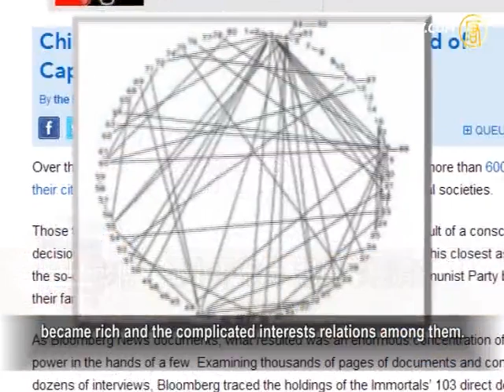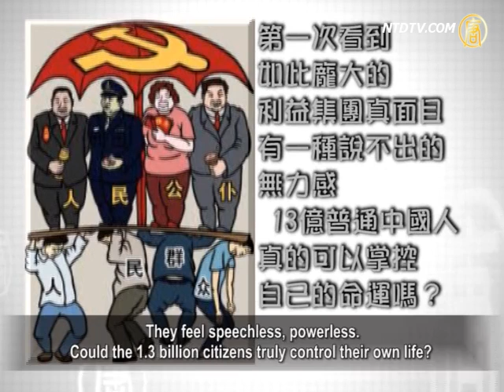Bloomberg: Deng Xiaoping's Close Associates In Charge Of Economy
Bloomberg's article published on Dec.26th, which exposed how
the Chinese Communist Party (CCP) Eight Immortals' families'
became rich and the complicated interests relations among them.

On Dec.27th, Bloomberg published another article,
criticizing the CCP setting up a false image of capitalism.

The article said that over the last three decades, the CCP
has lifted more than 600 million people out of poverty.
It has built one of the world's most unequal societies

The article said that the former leader Deng Xiaoping and
his closest associates, the so-called Eight Immortals
safeguarded the primacy of the CCP by putting their
families in charge of opening up China's economy.

As Bloomberg reported, what resulted was an enormous
concentration of wealth and power in the hands of a few.

Netizens Commented on Report that Princelings
Amass Enormous Wealth

After Bloomberg revealed how families of Chinese Communist
Party (CCP) Eight Senior Leaders amassed enormous wealth,
it not only caused world shock but also triggered netizens in
mainland China to have heated discussions.

Netizens said they are really shocked by the report.

Without Bloomberg's detailed report, Chinese people
will never know to whom China belongs.

Some netizens said, it is the first time they have seen the true
face of the enormous interests group.
They feel speechless, powerless. Could the 1.3 billion citizens
truly control their own life?

US Media: Global Anti-Money-Laundering Conventions
Call To Investigate Chinese Communist Party (CCP) Rich

Bloomberg's report on CCP princelings amassing wealth was
followed on Dec.26th by the Wall Street Journal (WSJ).
WSJ revealed that analysts used data from Hurun,
identified 160 of the 1,024 richest people in China.
They were people seated in the CCP congress, National People's
Congress and National Political Consultative Conference.
They have a collective family net worth of US$221 billion.

The WSJ report said the CCP National People's Congress
may boast more very rich members than any other body on earth.
75 people with seats in the 3,000 member congress appear on
Hurun list of richest 1,024.
The average net worth of those 75 people is more
than US$1 billion.

Dow Jones Watchlist that provides financial institutions with
a global database of government officials, classified that
150 people on Hurun's Rich List were "politically exposed
persons (PEP) under international standards."

Global anti-money-laundering conventions call international
banks to scrutinize transactions involving such individuals, their families and close associates.